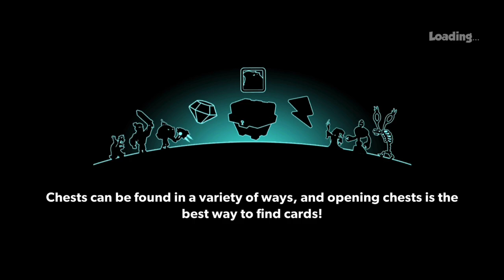Tower Conquest New Bishop Max level update Gameplay